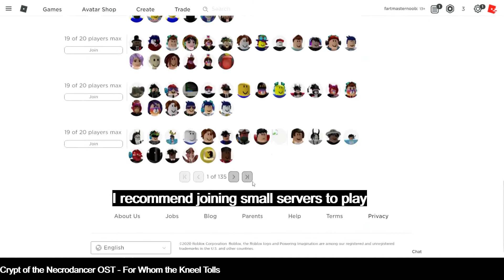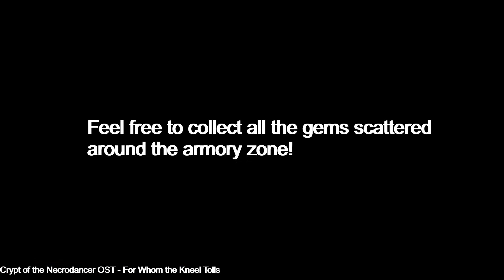ROBLOX Wonder Woman Event 2020: How To Get The PICKAXE + NEW QUESTS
We return to this event, and this time I focus on wasting less time than on the last video! This video focuses on the new grinding quests and the Pickaxe. This video was scheduled to upload yesterday but extra needed edits furthered its release. This LATE release ruins the purpose, but I felt it was fine that I had this published just for the sake of it. Use the timestamps to know sooner. :)

[TIMESTAMPS!]
0:00 Intro
0:40 & 1:05 Pickaxe Starting Quests
1:12 PICKAXE PIECES
2:05 Claiming the Pickaxe
2:30 Clam Collector Starting Quest
2:55 Clam Collector Tip
3:20 Goodbye!